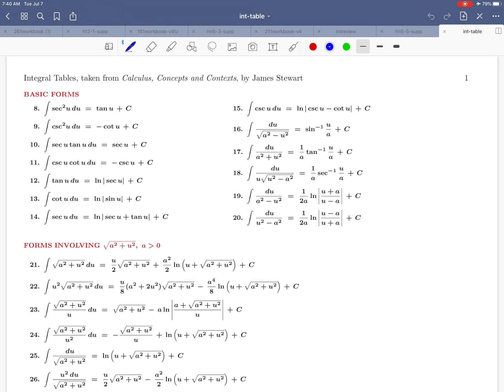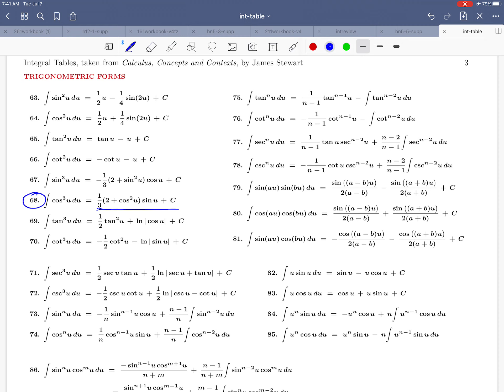Math 211 Section 5.5 Exercise 3a